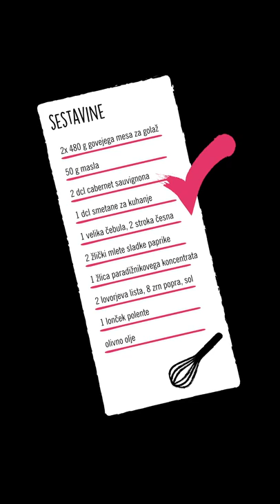Preprosto z Urško: Smetanski goveji golaž s polento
[Preprosto z Urško] Ko že misliš, da Urškin golaž ne more biti še bolj slasten, mu doda smetano in nastane božansko kremast smetanski golaž! 👩🏻‍🍳🥘 Odlično nedeljsko kosilo, ki ga boš z veseljem podelil/a z najbližjimi. 😇 Katero prilogo imaš najraje poleg golaža? 😋

📝 Sestavine:
- 2 x 480 g govejega mesa za golaž
- 50 g masla
- 1 lonček koruznega zdroba
- 2 dcl cabernet sauvignona
- 1 dcl smetane za kuhanje
- 1 velika čebula
- 2 stroka česna
- 2 žlički mlete sladke paprike
- 1 žlica paradižnikovega koncentrata
- 2 lovorjeva lista
- 8 poprovih zrn
- sol
- olivno olje

👩‍🍳 Priprava:
Na olivnem olju popražimo na drobno narezano čebulo. Nato dodamo meso, solimo in ga pražimo do rjave barve. Zatem dodamo strt česen, mleto papriko, paradižnikov koncentrat in pražimo dokler česen ne zadiši. Zalijemo z vinom in dodamo samo toliko vode, da je meso pokrito. Dodamo še lovorjev list, poper in pokrito kuhamo 1-1,5 uro. Na koncu na nizkem ognju vkuhamo še smetano za kuhanje in počakamo par minut, da se omaka zgosti. Polento skuhamo v vreli slani vodi. Razmerje voda: polenta je 3:1. V kuhano polento vmešamo še
maslo.

Recept in 📸: Urška z bloga 220 stopinj poševno.